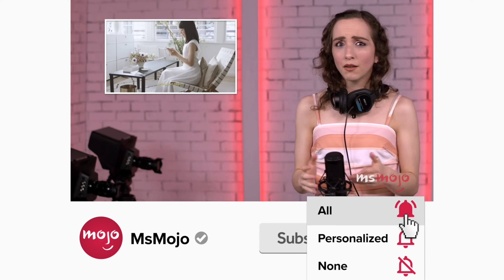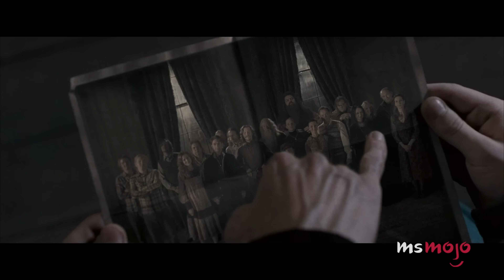Top 20 Crazy Harry Potter Details You Missed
You'd need the Revelio Charm for catch these "Harry Potter" details. For this list, we’ll be looking at the ingenious bits of foreshadowing that can be found in the “Harry Potter” series. Our countdown includes Draco the matchmaker, Myrtle's murderer, a Horcrux hint, and more! Do YOU think these were planned out, or just magical coincidences?